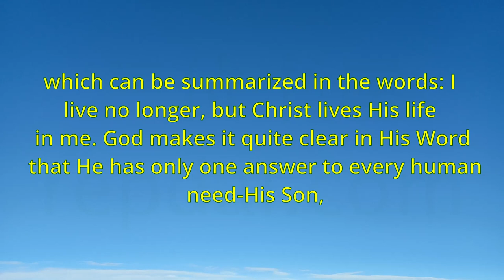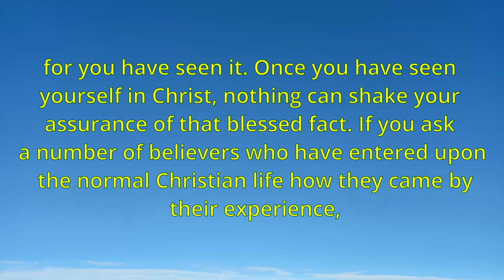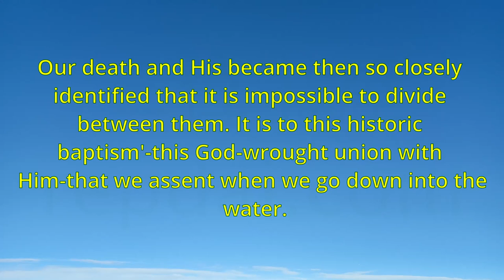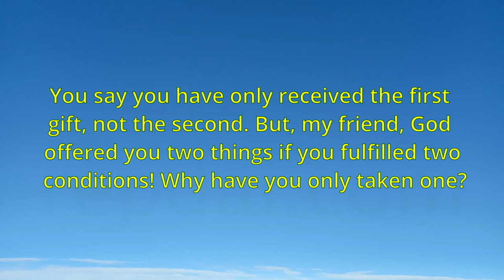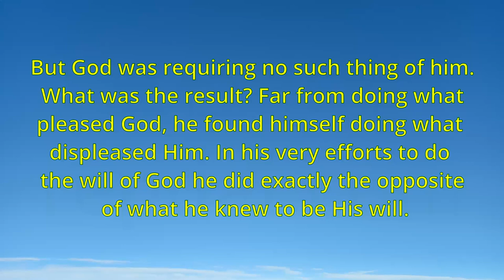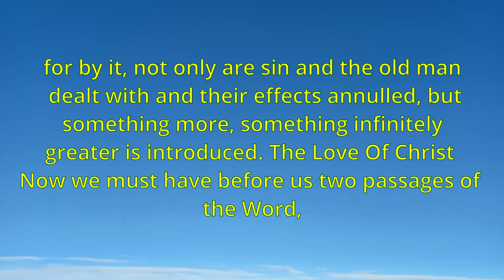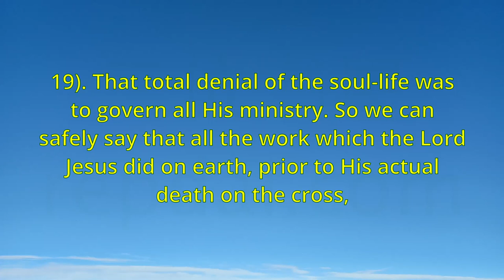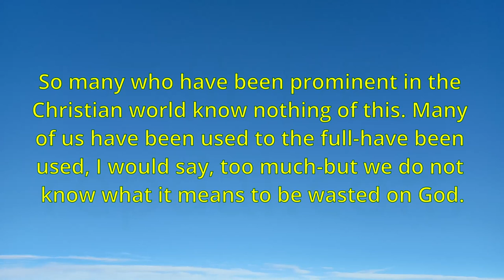"The Normal Christian Life" - Watchman Nee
"The Normal Christian Life" is a book written by Chinese Christian teacher and evangelist Watchman Nee. The book was first published in English in 1957 and is considered one of Nee's most influential works.
The book focuses on the concept of "the exchanged life" and explores the idea that Christians can live a "normal" Christian life by experiencing the exchange of their old life for the new life of Christ. Nee explains that this exchange takes place through faith in Christ's work on the cross, and that the power of sin is broken in the believer's life through their identification with Christ's death and resurrection.
Nee also emphasizes the importance of the Holy Spirit in the life of the Christian, and discusses the work of the Holy Spirit in sanctification, guidance, and empowerment for ministry. He argues that the Holy Spirit is essential for living a truly Christian life, and that the believer must learn to rely on the Spirit's power rather than their own strength.
"The Normal Christian Life" has been translated into many languages and has become a classic in Christian literature, widely read and influential among evangelical Christians around the world.

Index：

00:00:00 Chapter 1: The Blood of Christ
00:27:38 Chapter 2: The Cross of Christ
00:53:03 Chapter 3: The Path of Progress: Knowing
01:12:20 Chapter 4: The Path of Progress: Reckoning
01:52:08 Chapter 5: The Divide of the Cross
02:13:54 Chapter 6: The Path of Progress: Presenting Ourselves to God
02:28:16 Chapter 7: The Eternal Purpose
02:51:05 Chapter 8: The Holy Spirit
03:38:51 Chapter 9: The Meaning and Value of Romans Seven
04:18:49 Chapter 10: The Path of Progress: Walking In The Spirit
05:02:53 Chapter 11: One Body in Christ
05:36:41 Chapter 12: The Cross and the Soul Life
06:13:11 Chapter 13: The Path of Progress: Bearing the Cross
06:51:12 Chapter 14: The Goal of the Gospel